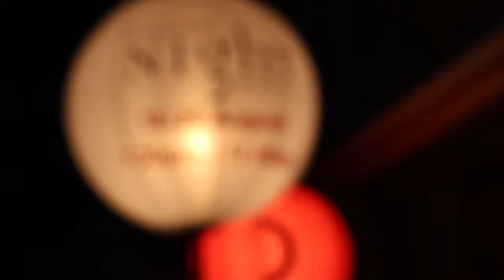Tanuki Raw at kapok - Singapore Night Festival 2017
Bras Basah is bustling during Singapore Night Festival 2017​. Join us at the National Design Centre​ for exhibits and the enchanting lunatkapok. The neighborhood welcomes you.